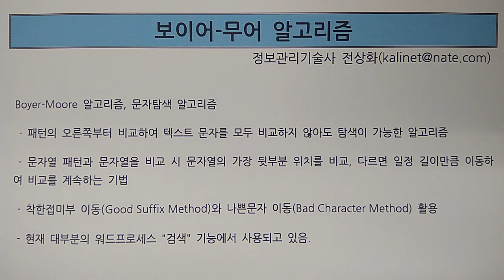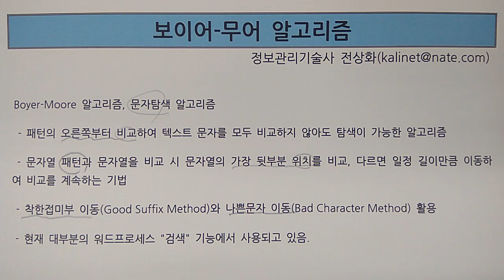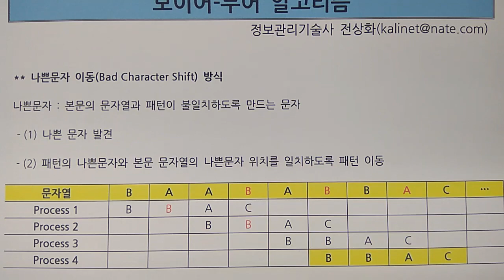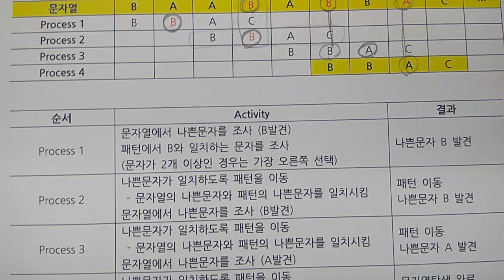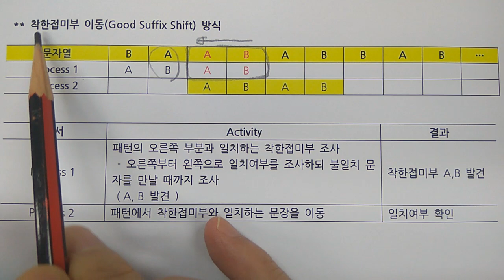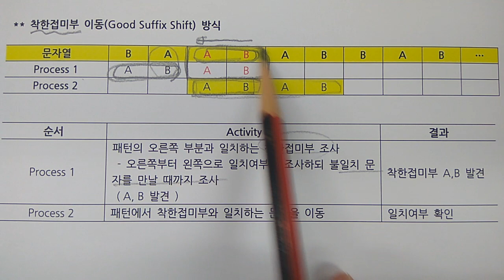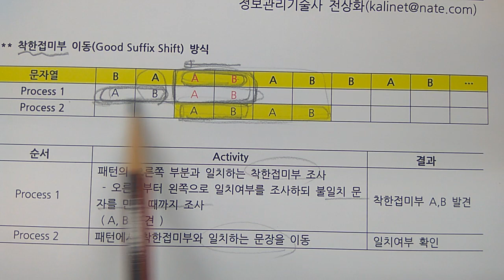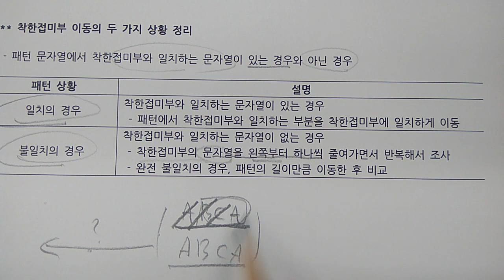기술사 - 알고리즘 - 보이어-무어 알고리즘